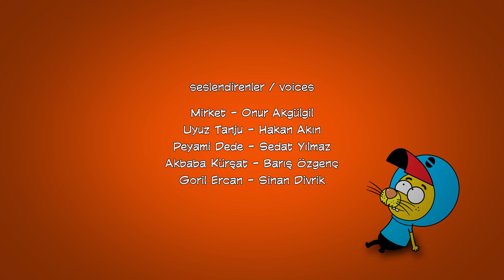109.Bölüm - Turnuva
Kral Şakir En Sevilen Sahneler İzlemek İçin👉

Proje Tasarımcısı: Varol Yaşaroğlu & Berk Tokay
Yapımcı: Varol Yaşaroğlu
Yönetici Yapımcı: Berk Tokay
Senarist: Haluk Can Dizdaroğlu
Yönetmen: Kuntay Kumbur